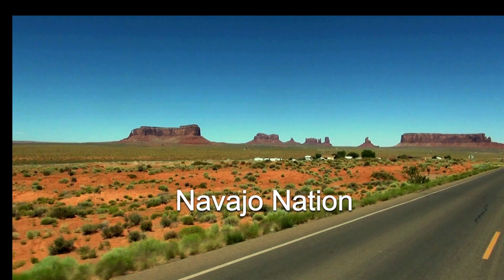Monument Valley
Situado en la frontera sur de Utah con Arizona, Monument Valley es uno de los espacios naturales más famosos de los Estados Unidos y ha sido escenario de numerosas películas del Oeste. Es parte de la reserva de los nativos navajo y es famoso por sus curiosas mesetas rocosas.